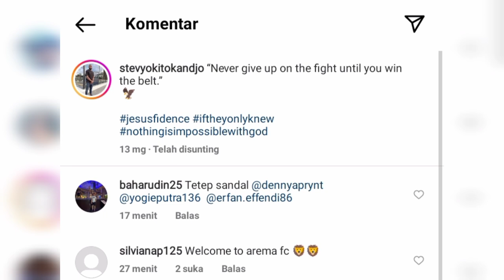Berita arema hari ini || benarkah stevy okitokandjo calon stiker asing arema ?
area singo edan channel merupakan channel yang membahas semua tentang rumor transfer pemain arema dan highlight goal pertandingan-pertandingan  LIGA 1.

gratis